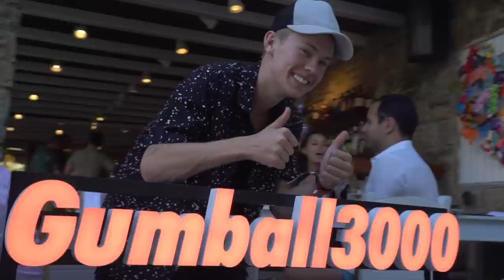BELLY FLOP FOR A KISS?! *GUMBALL 3000 PARTY*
officially day 1 at the gumball 3000! went to a little party, hung out with some friends. tomorrows video is when the real action starts happening so be sure to turn on post notifs!!